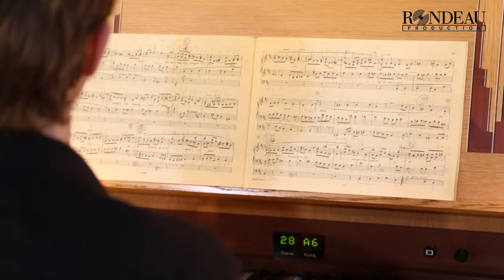Max Reger: Fuge op. 59, no. 6 (from Twelve Pieces for Organ op. 59)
Marktkirchenorganist Ulfert Smidt

• Music as crisis management: Max Reger’s Chorale Fantasias and Twelve Pieces for Organ
• The Hannover Marktkirche organist Ulfert Smidt makes musical history become audible

At the end of the 19th century, Max Reger experienced a great personal crisis that he was only able to overcome through music. The results are the two great Chorale Fantasias, op. 40, based on the Protestant chorales How lovely shines the Morning Star and Smite me not in your anger. For these works Reger could employ all forms of compositional freedom without having to compete with "giants" such as Franz Liszt, Richard Wagner and Richard Strauss, whom he esteemed. Reger became famous through his Twelve Organ Pieces, op.59, whose sensitively developed melodies echo Mendelssohn Bartholdy’s Songs Without Words. As the focal point of his organ oeuvre, both the Chorale Fantasias and the Twelve Organ Pieces are a testament to the virtuosity and compositional diversity of Max Reger, which Ulfert Smidt, organist at the Marktkirche in Hannover, performs with perfection on the stunning Goll organ, thereby spanning an arc between early and contemporary music. Or, as Max Reger would put it: “I, the most fervent admirer of Johann Sebastian Bach, Beethoven and Brahms, am supposed to preach of the revolution! What I merely wish is a development of this style.”

- Musik als Krisenbewältigung: Max Regers Choralphantasien und Zwölf Orgelstücke
- Marktkirchenorganist Ulfert Smidt lässt in Hannover Musikgeschichte hörbar werden
Ende des 19. Jahrhunderts erlebte Max Reger eine große persönliche Krise, die er nur mit Musik bewältigen konnte. Das Ergebnis sind die zwei großen Choralphantasien op. 40 über die protestantischen Choräle Wie schön leuchtet der Morgenstern und Straf mich nicht in deinem Zorn. Für diese Werke konnte Reger alle kompositorischen Freiheiten nutzen, ohne sich mit den von ihm sehr geschätzten „Riesen“ Franz Liszt, Richard Wagner und Richard Strauss messen zu müssen. Flächendeckende Berühmtheit erlangte Reger durch seine Zwölf Orgelstücke op. 59, deren empfindsam entwickelte Melodik Anleihen Mendelssohn Bartholdys Lieder ohne Worte nimmt. Als Dreh- und Angelpunkt seines Orgelschaffens geben sowohl die Choralphantasien als auch die Zwölf Orgelstücke Zeugnis von der Virtuosität und kompositorischen Vielfalt Max Regers, die Marktkirchenorganist Ulfert Smidt an der beeindruckenden Goll-Orgel in Hannover perfekt widergibt und eine Brücke zwischen Alter Musik zur Moderne schlägt – oder um es mit Max Reger zu sagen: „Ich, der glühendste Verehrer Johann Sebastian Bachs, Beethovens und Brahms', sollte den Umsturz predigen! Doch was ich will, ist eine Weiterbildung dieses Stils.“